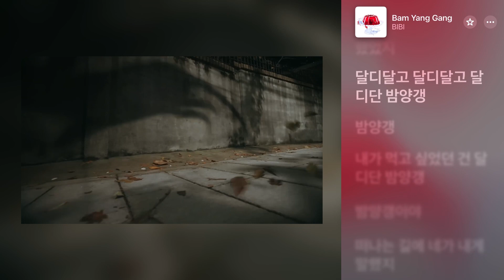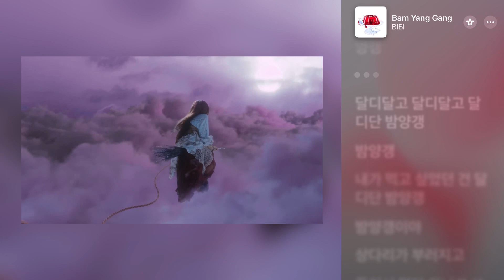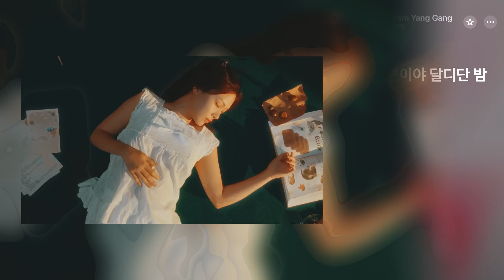[AI COVER] How Would ITZY Sing Bam Yang Gang by BIBI (Line Distribution + Lyrics Karaoke)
❗️It’s just an AI Cover❗️

BIBI "Bam Yang Gang" Single
Artist: @naked_BIBI

Credits:

Model: teannyz, Yaszii, leemixes3584 (weights.gg)
Cover by: @urann_ (me)
Thumbnail inspiration: random_k, deivsu, jeongise, sanathathoe, seulgisun, teban_ds, twaice

I’m a beginner, don’t be strict
with me, please 💜

I do not claim the rights to this song. All rights to the rightful creators.